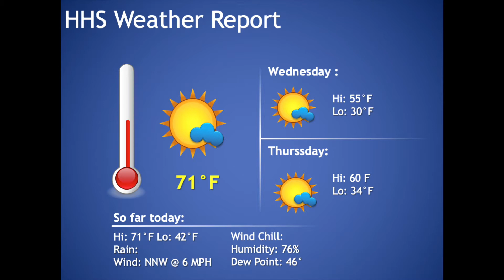Announcements 2 25 20